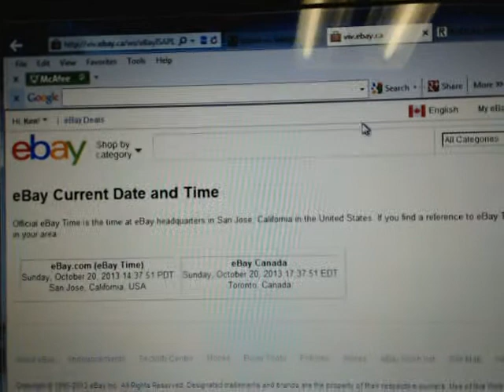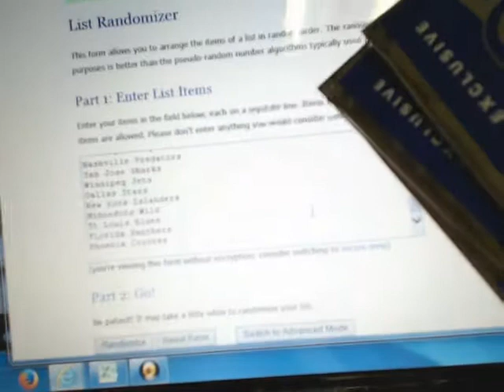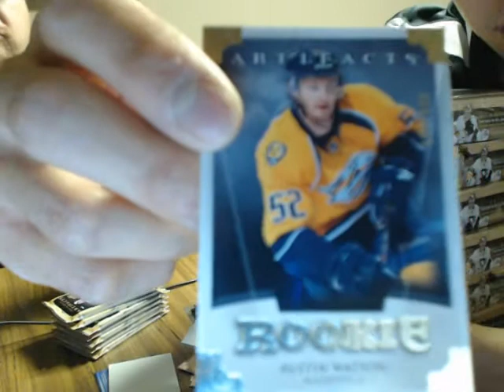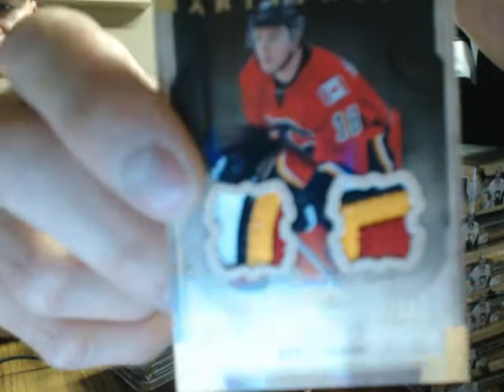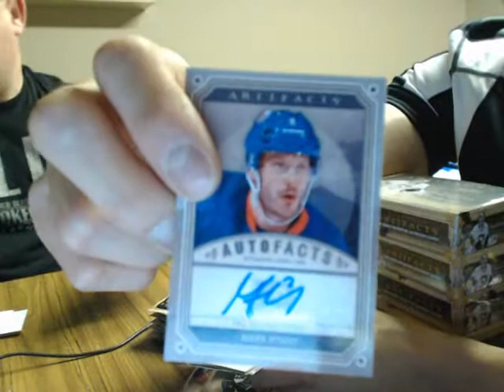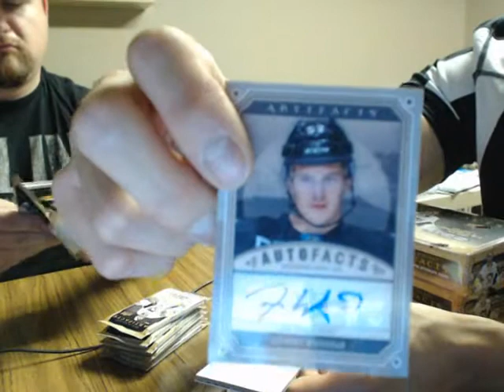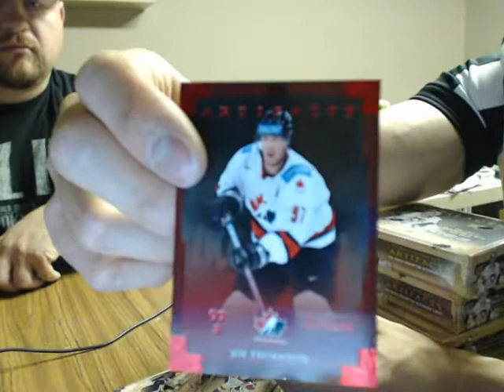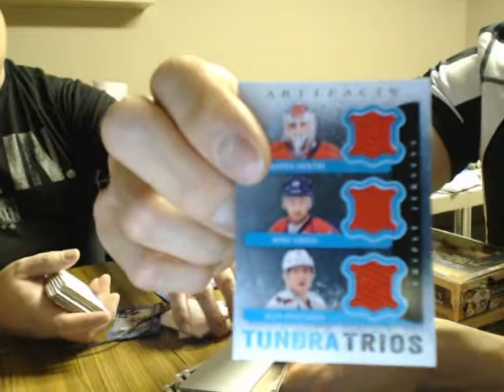eBay Break #25: 13-14 UD ARTIFACTS 8 CASE BOX BREAK PART 1 + GIVEAWAYS